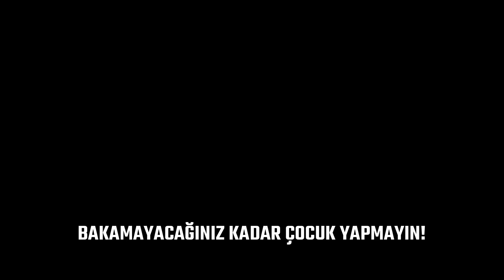TORUNUM BİR AYYAŞ (Granny Simulator Eğlenceli Anlar)